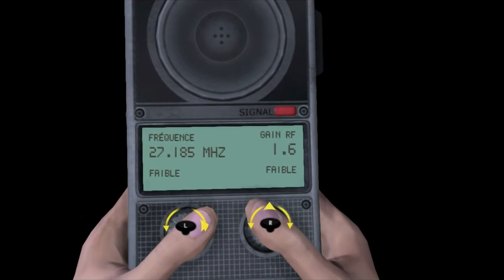Jurassic Park #03 : LA CAVALERIE 1er partie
L'histoire raconte la quête des derniers survivants restés sur Isla Nublar. Elle se déroule pendant et après la trame de Jurassic Park. Le docteur Gerry Harding, vétérinaire du parc, et sa fille, Jessica, sont en plein travail sur Isla Nublar alors que la panne électrique a lieu. Pendant ce temps, l'associé de Dennis Nedry, Miles Chadwick, engagé par Biosyn (société rivale d'InGen), et une mercenaire costaricienne, Nima Cruz, partent sur l'île à la recherche de Nedry et des embryons de dinosaures que ce dernier était censé voler pour Biosyn. Plus tard, deux groupes de mercenaires d'InGen débarquent sur l'île pour secourir les derniers survivants